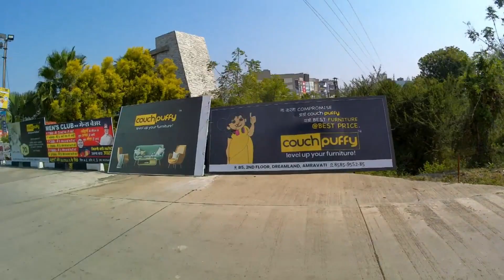How to travel without money /How to Travel with Zero Budget/part 2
How to travel without money,Hitchhiking, Hitchhiking in india,Travel Without Money, budget travel inspiration, how to plan a trip on a budget, budget travel hacks, vacation budget tips, budget friendly travel, how to travel on a budget blog budget travel food how to travel cheap, फ्री में घुमने का जुगाड़, How to travel the world for free,Afsaar malik,Bagpacker malik,zero budget travel,Budget travel,Hitchhiking vlog,Hitchhiking on roads